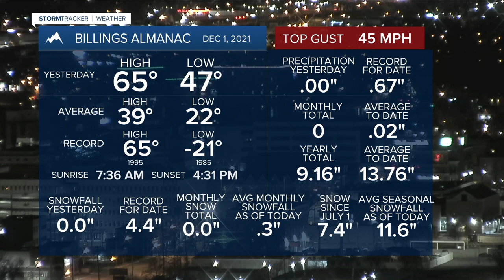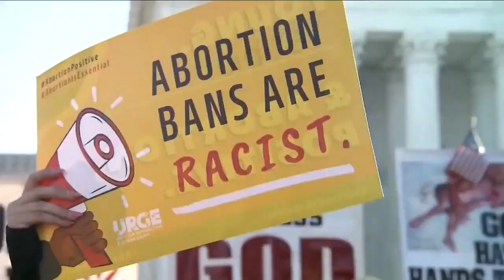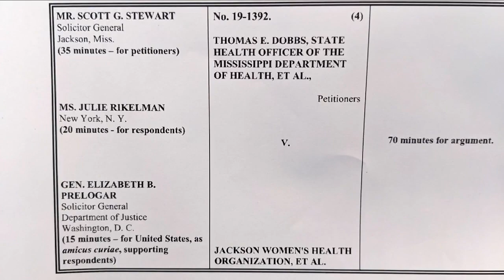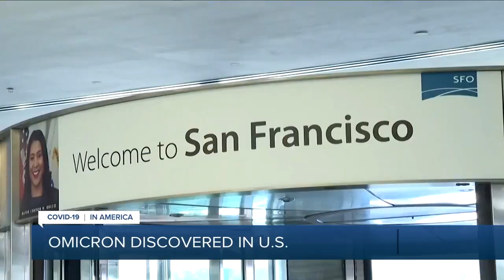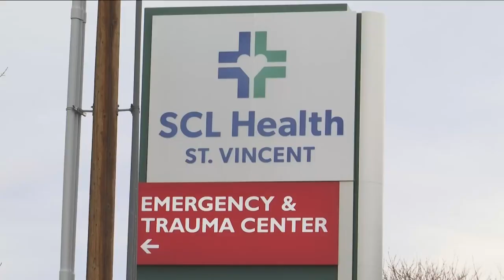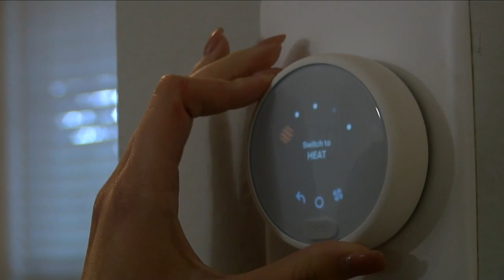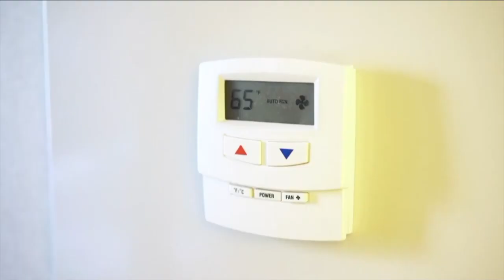Q2 Montana this Morning top stories with Victoria Hill 12-2-21